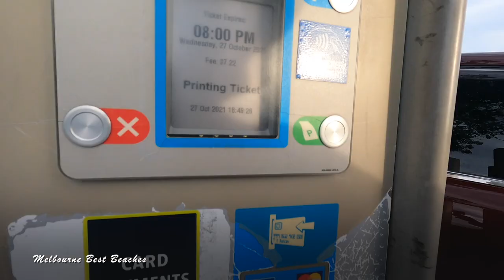UNANG PASYAL After ng L0CKDOWN | Melbourne Best Beaches | Bathing Boxes | Iconic Beach